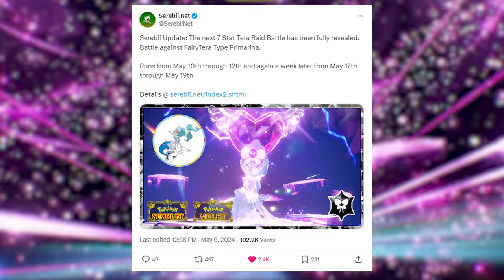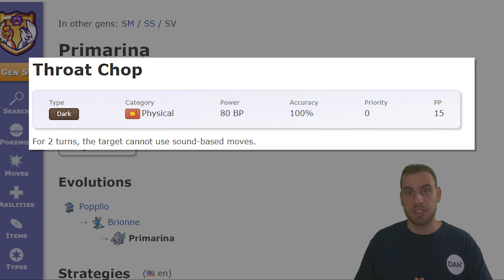4 Builds to EASILY Beat the 7 Star Primarina Tera Raid • Pokémon Scarlet & Violet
Use these 4 builds in this video to beat the 7 Star Primarina Tera Raid in Pokémon Scarlet and Violet in GROUP raids and maybe even solo raids. It's tough to predict what builds will be able to solo before the event starts. I am confident these builds will put in work in the attacking or support role in group raids. Primarina is going to be our second Fairy Type 7 Star Tera Raid. The first was the 7 Star Delphox Tera Raid in July 2023.

This event starts at 8pm EST on Thursday May 9. It will run until 8pm EST on Sunday Mary 19th. It comes back for round 2 Thursday May 16th at 8pm EST until Sunday May 21st at 8 pm EST. Make sure to join to raid with the DANimal Kingdom!

I will do my best to go live this weekend. I will not be live when this raid drops because I will be moving from Florida to New Jersey when it drops. I will be on the road!

What are you building to beat Primarina?!

Alcremie Build
Nature: Calm (+ Sp. Def, - Atk)
EVs: 252 Sp. Def, 252 HP, 4 Sp. Atk
IVs: All perfect except Atk
Ability: Sweet Veil (Does not matter)
Tera Type: Fairy (Does not matter)
Item: Light Clay
Moves
- Decorate, Light Screen, Helping Hand, Recover

Corviknight Build
Nature: Careful (+ Sp. Def, - Sp. Atk)
IVs: All perfect except Sp. Atk
Ability: Mirror Armor (May not matter)
Tera Type: Steel
Item: Shell Bell
Moves
- Iron Head, Screech, Rock Smash, Light Screen

Tinkaton Build
Nature: Adamant (+ Atk, - Sp. Atk)
EVs: 252 Atk, 252 Sp. Def, 4 HP
Ability: Own Tempo
Tera Type: Steel
Item: Shell Bell
Moves
- Skitter Smack, Swords Dance, Rock Smash, Gigaton Hammer

Empoleon Build
EVs: 252 Atk, 252 Sp. Def, 4 Speed
Ability: Torrent (Does not matter)
Tera Type: Steel
Item: Shell Bell
Moves
- Tera Blast, Swords Dance, Throat Chop, Mud-Slap

00:00 Intro
01:12 Primarina Preview
02:55 High Level Overview
03:52 Alcremie Build
05:31 Corviknight Build
07:16 Tinkaton Build
09:22 Empoleon Build